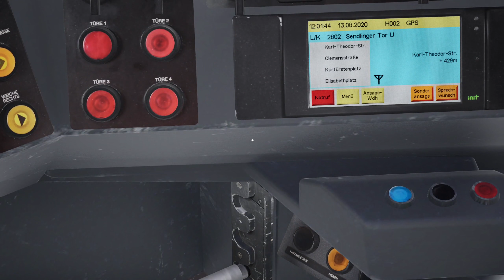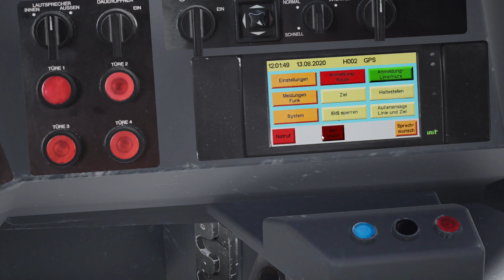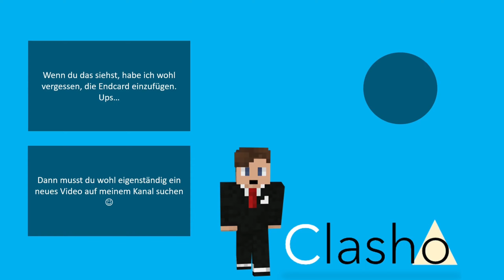NEUE LINIE ANGEKÜNDIGT! | TramSim: München | Clasho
Bitte öffne die Videobeschreibung

Heute erzähle ich euch, was alles bei der Aerosoft NextSim für TramSim angekündigt wurde.